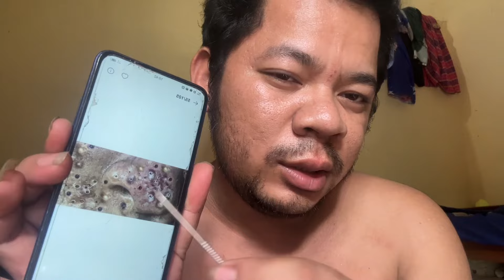Sit down and take pictures, have fun, and clean your face.